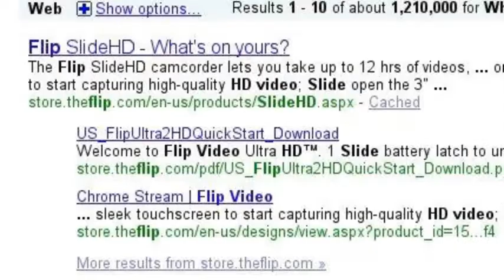Flip Video Slide HD